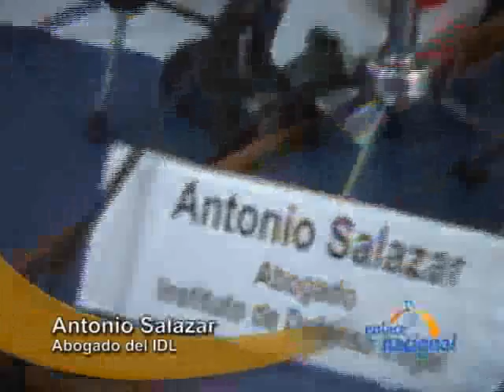Familiares de policías caídos en Bagua denuncian incumplimiento de compromisos por el Gobierno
Familiares de los 23 policías caídos en la curva del Diablo, en Bagua, reclaman justicia y cumplimiento de compromisos ofrecidos por el Ministerio del Interior.